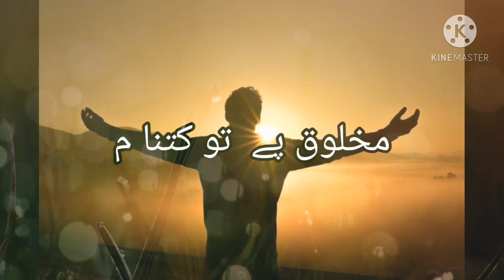Dr chor k tera kaha bnda tera jaey